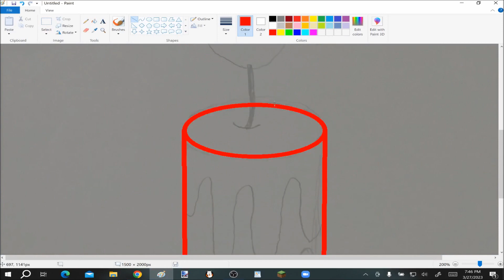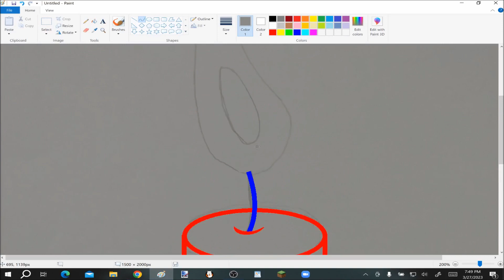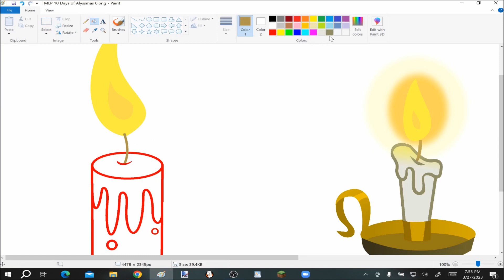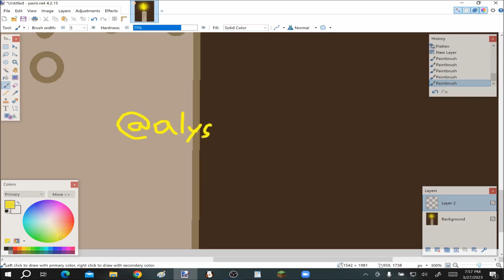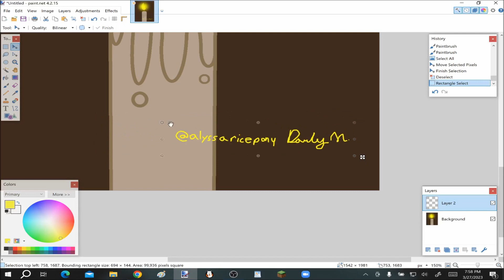10 Days of Alyssmas (Day 8) - Speedpaint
Songs

Programs Used
MS Paint
Paint.net
OBS Studio